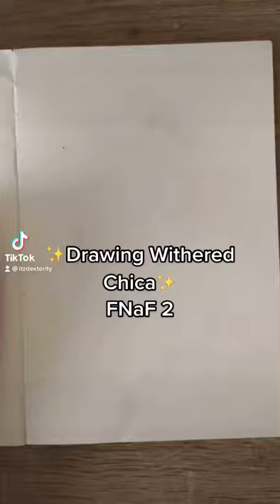Drawing W. Chica FNaF-TikTok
I drew Withered Chica from FNaF Two! I hope you enjoyed this drawing process video!

Song: They Rise by MandoPony